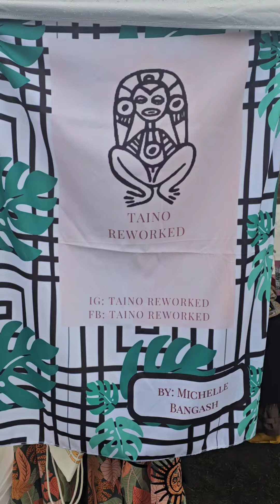Taino Boriken & Bomba Afro Boriqua